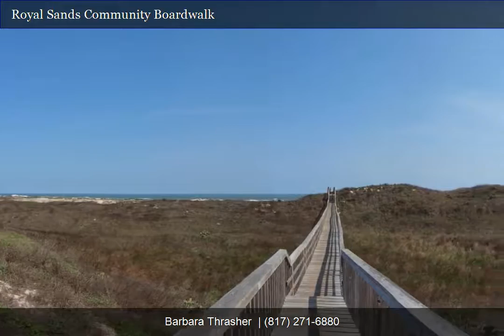136 Five Dove Cr Barbara Thrasher Video